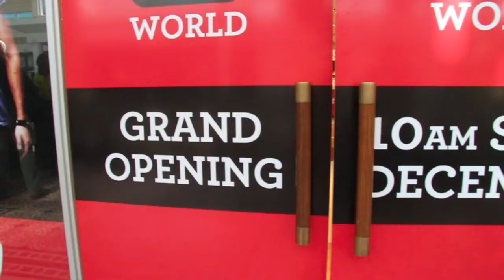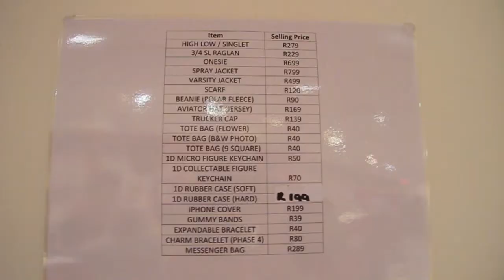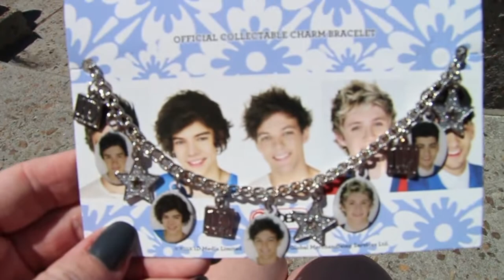1D World Cape Town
I headed on down to the V&A Waterfront on the 7th December for the grand opening of the 1D World Cape Town